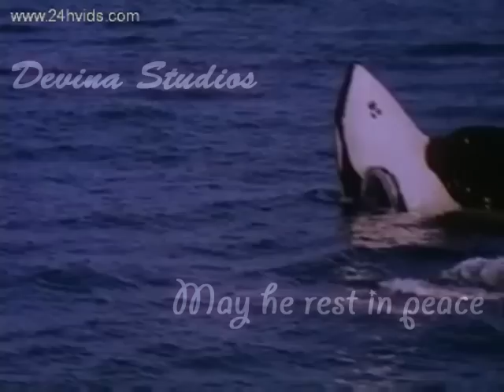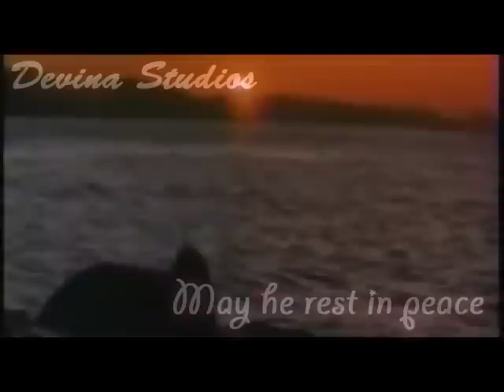Keiko...There You'll Be...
I Love Him And I'll Always Will!
F
FO
FOO
FOOT
FOOTA
FOOTAG
FOOTAGE

-keikos journey home
-free willy trailer!